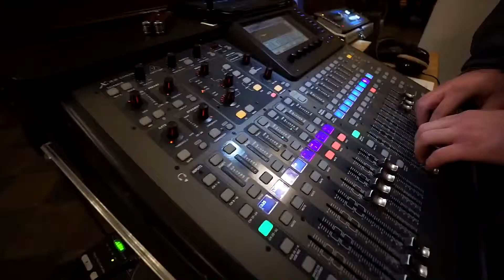Mała orkiestra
Fragment koncertu noworocznego.
Występ małej orkiestry:
"Wśród nocnej ciszy"
"Dzisiaj w Betlejem"
"Tryumfy Króla Niebieskiego"
Dyryguje Justyna Kępa
Dąbrowa Zielona 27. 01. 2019